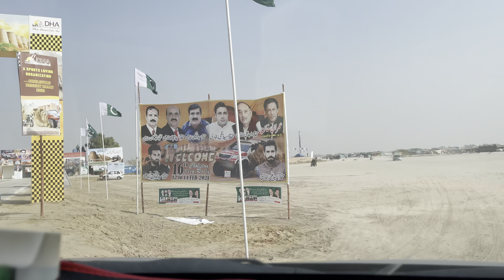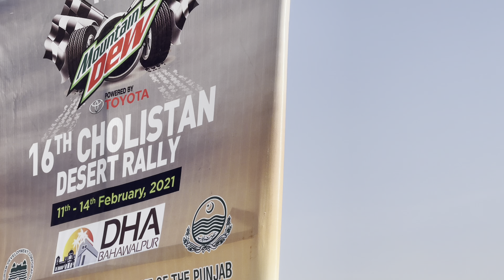Cholistan Jeep Rally 2021 and Qila Derawar short documentary.